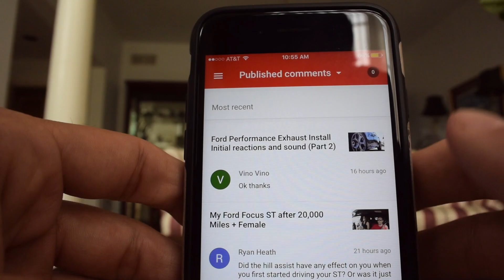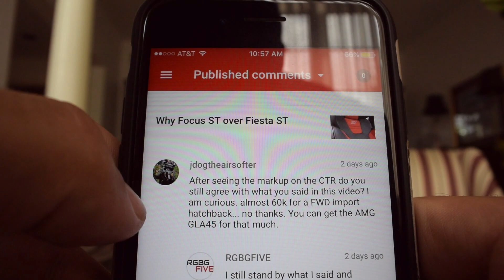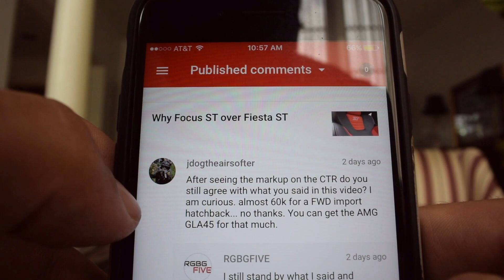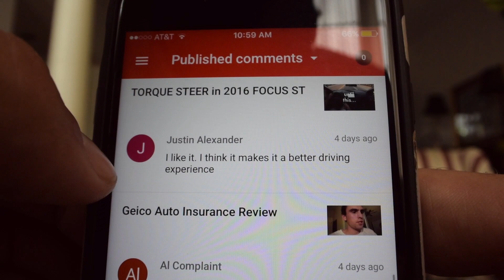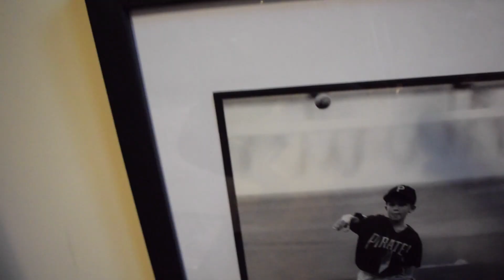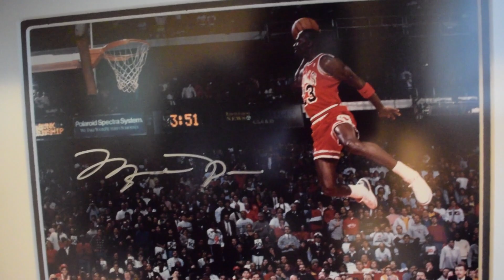Remember this YouTuber?! VLOG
Another VLOG from my travels home. I have some great car reviews coming up. Enjoy!